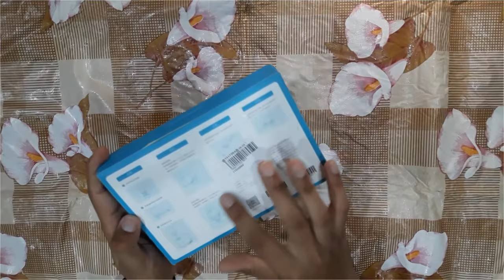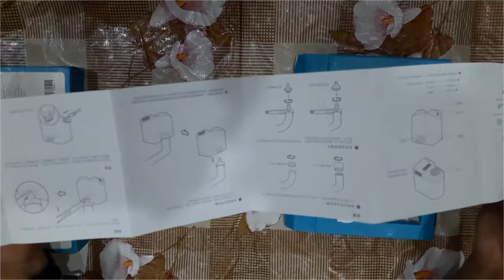XIAOMI ZAJIA|| Automatic water saver😯✅✅😯 tap || UNBOXING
Hi guys,
My self chaman khan
Today In this video I am going to show you unboxing a product of xiaomi named zajia, automatic water saver tap.
Its a great exprience. and i hope you will like this video and support us..

LINK:
XIAOMI ZAJIA: